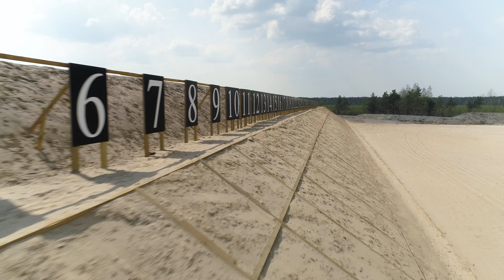Klooga harjutusvälja lasketiir